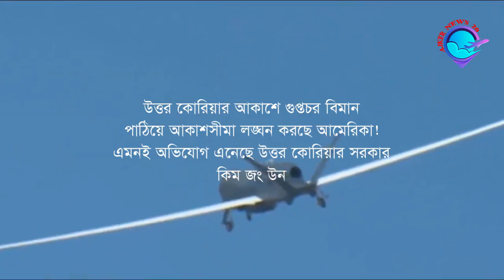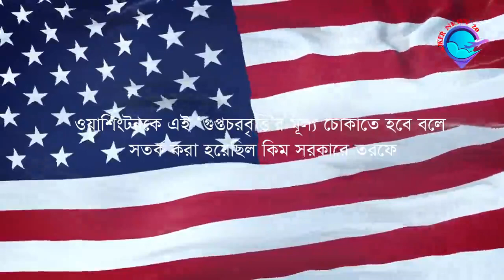আমেরিকার উস্কানির কারণে কোরিয়া উপদ্বীপে পারমাণবিক সংঘাত বাধতে পারে | North Korea | USA |Ajker news20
যুদ্ধবিরতি লঙ্ঘন করে ভারত, পাল্টা হামলার হুঁশিয়ারি পাকিস্তানের
International Bangla News

antorjatik khobor, antorjatik Songbad, bbc
আন্তর্জাতিক সংবাদ, আন্তর্জাতিক সংবাদ bbc,
Ajker news 20
bbc bangla news
international news article latest news
international news
world news
world news bangla
Ajker news 20bangla
আন্তর্জাতিক খবর today

Ajker news 20 Brings you All latest News About international ( Bangla News )